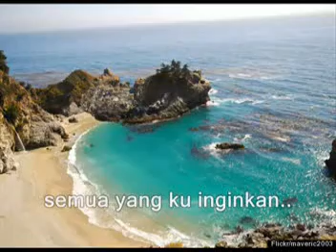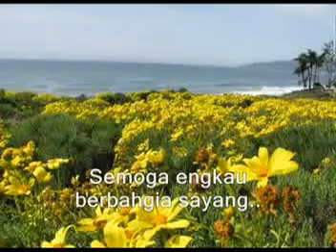Untukmu - Yong (Nyanyian asal Mutalib Rajis )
" Lagu Lama diberi nafas Baharu, layan...! "